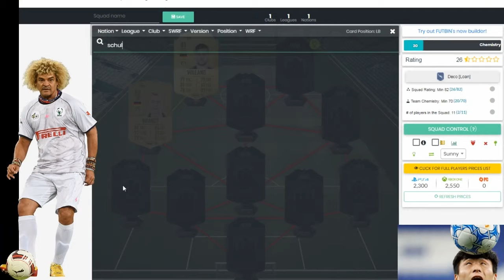DECO PRIME ICON SBC [LOAN] FIFA 19 (CHEAPEST!)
FIFA 19 LOAN DECO PRIME ICON 91 CM SBC

  **Social Media**